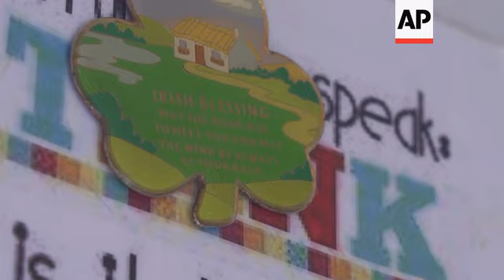ONLY ON AP SAfrica girl relaxes through song, play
(27 May 2020) Eleven-year-old Lilitha Jiphethu has made a ball out of discarded plastic grocery bags to keep her amused during the lockdown in South Africa.
She and her four siblings play with that makeshift ball almost every day in a small scrub of ground that they've fenced off outside their home.
She screams as her brothers throw the ball at her.
Then she laughs, picks up the ball and throws it back at them.
This happens again and again.
Lilitha's house is just like hundreds of others in this informal settlement of families in Johannesburg, South Africa's biggest city.
It's made of sheets of scrap metal nailed to wooden beams.
Like many children under lockdown, Lilitha misses her friends and her teachers and especially misses playing her favourite game, netball.
But she understands why school is closed and why they are being kept at home.
She worries that her family will get the coronavirus, though.
Lilitha prefers singing to drawing and chooses to sing a church song in her first language, Xhosa, as her way of describing the future after the pandemic.
She misses her choir but takes comfort in the song's lyrics.
She smiles as she begins. Her sweet voice drifts through the one-room home.
The new coronavirus causes mild or moderate symptoms for most people.
For some, especially older adults and people with existing health problems, it can cause more severe illness or death.